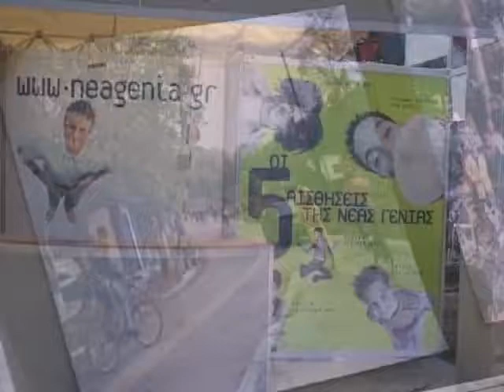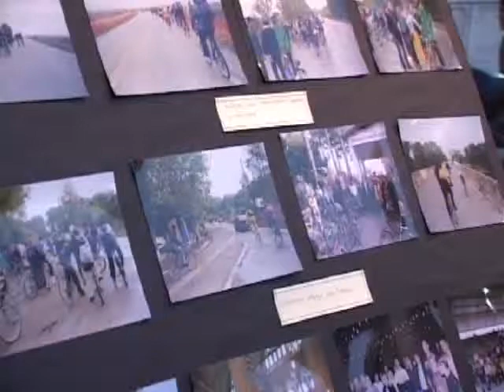Άρδας 2001 | 7η Συνάντηση Νέων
Ένα παλιό βίντεο από τις εκδηλώσεις "Συνάντηση Νέων - Άρδας 2001" που βρήκα ψαχουλεύοντας τα παλιά μου αρχεία...
Ας θυμηθούμε τις ωραίες εκείνες στιγμές.